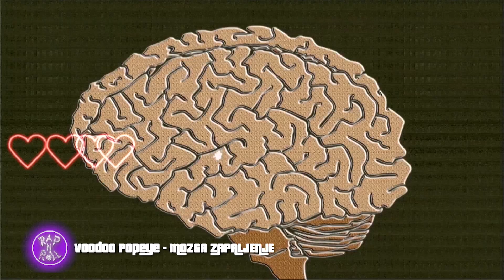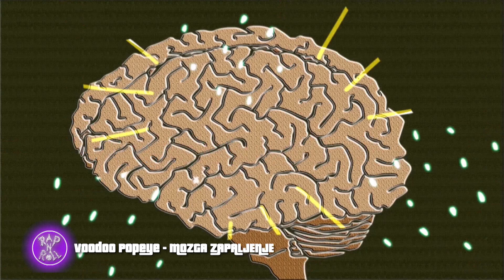RapNRoll - Voodoo Popeye - Mozga zapaljenje - 22.05.2022. - Red TV